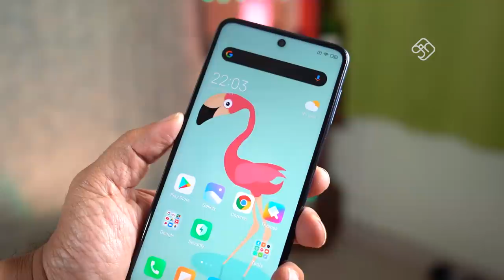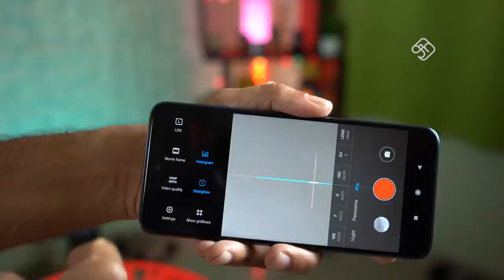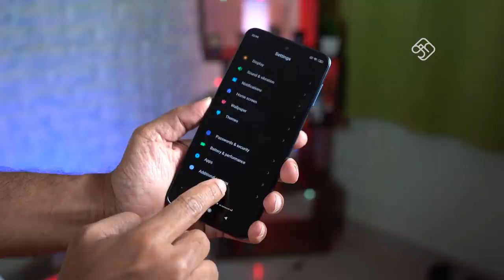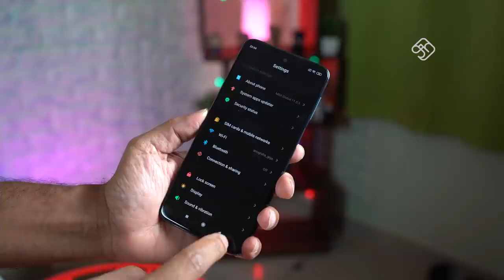வாங்காதீங்க! Redmi Note 9 Pro - இந்த பதிவை பார்த்துவிட்டு வாங்கிடாதீங்க!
எண்ணம் எழுத்து கருத்து - Spotify Podcast Redmi Note 9 Pro - Amazon

Review Video - Releasin on March 16

This is only Unboxing video. Wait for Review video, before making a decision.